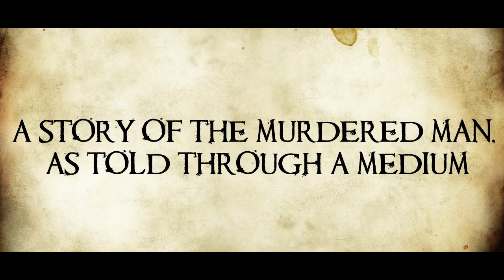In a Grove by Ryūnosuke Akutagawa | 21st Century Literature Group Project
A Group Project in 21st Century Literature

Cast:
Jefferson Valiente
Jedel Villasencio
Justine Rosal
Marjorie Sandoval
Joseph Pañares
Jan Ranil Toyong
Joel Parrilla
Kristine Zacarias

Music- スパークル [original ver.] -Your name. Music Video edition- 予告編 from new album「人間開花」初回盤DVD

Posted this because there are too many files in my desktop lol